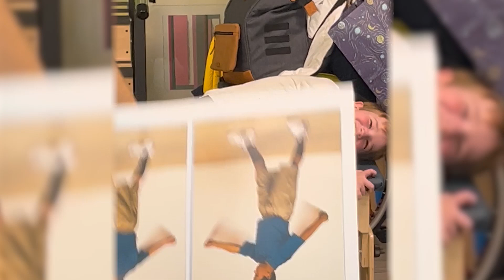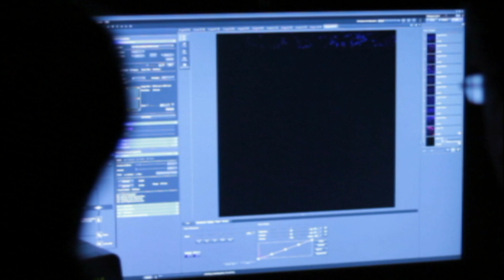Augustin a été sauvé grâce à la thérapie génique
Chaque année, la famille Hooge quitte Lille pour quelques jours direction l’hôpital San Rafaele de Milan, en Italie. Augustin, le benjamin, y passe un bilan de contrôle suite à l’essai clinique qu’il a eu la chance d’intégrer en 2018, pour recevoir un traitement innovant par thérapie génique pour la leucodystrophie métachromatique dont il est atteint.

Une chance qui a été rendue possible uniquement grâce aux dons et au financement de la recherche médicale.

Offrez l'espoir aux enfants d'ELA, faites un don : donner.ela-asso.com

Réalisation : Anthony Manet
Interviews et voix off : Catherine Verger